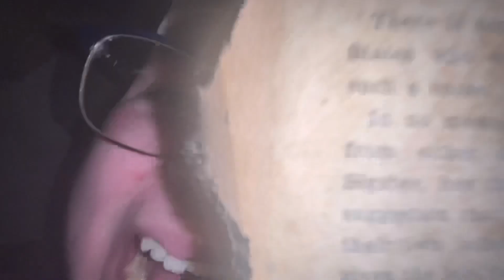BURGER NO BUNS Ft. Lucas Mason Official Music Video (Explicit)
We Made This About a Year And A Half Ago And It Still Stays true

Burger w out buns 🍔 is delicious